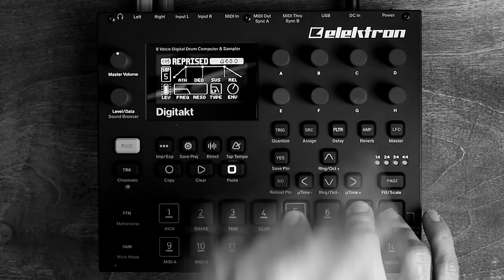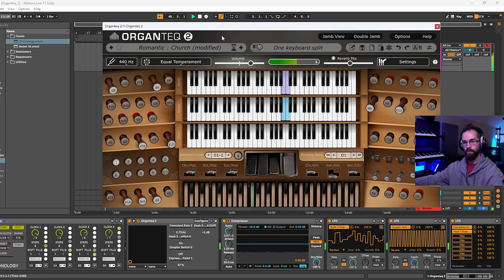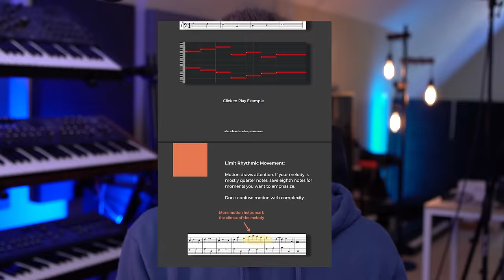How to Ambient Music without BORING everyone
Just take your favorite synth or field recording and drown it in reverb... Ambient music is easy, right?